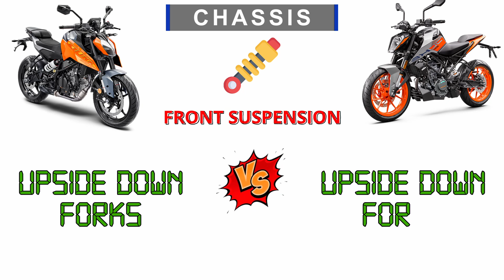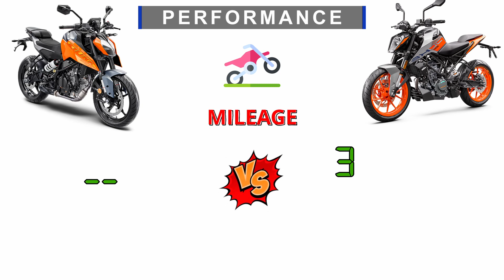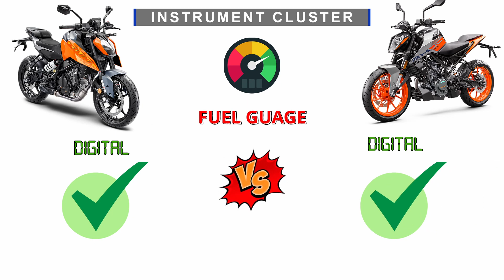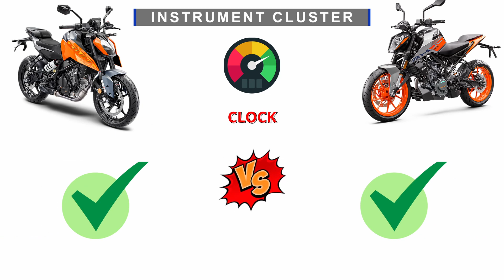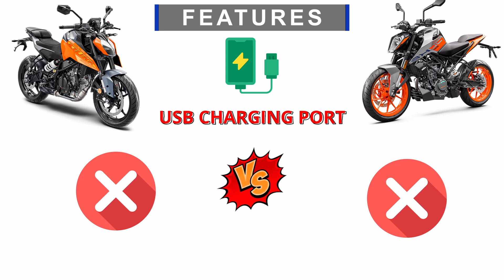2024 KTM Duke 250 Vs 2023 KTM Duke 200 🔥🔥 Full Comparison ⚡⚡Engine Price Power Weight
In this thrilling video, we dive deep into the 2024 KTM Duke 250 Vs 2023 KTM Duke 200 Full Detailed Comparison of engine, power, transmission, tyres, brakes, wheels, electronics, colours, light systems, mileage, top speed, performance, weight, price. Discover which bike comes out on top in this epic battle of features, performance, and style. If you're a motorcycle enthusiast, this is a must-watch!